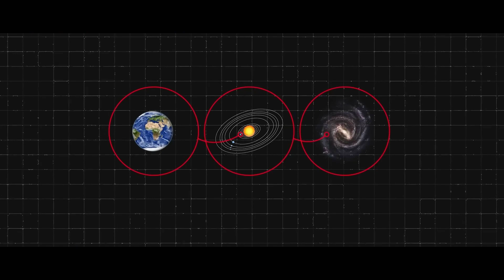What Does an Alien Civilization Look Like? - The Kardashev Scale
Join us on a captivating cosmic journey as we delve into the intriguing concept of the Kardashev Scale. Discover how this groundbreaking scale measures a civilization's technological prowess based on their energy usage. From the humble beginnings of humanity to our potential future as a Type I civilization capable of manipulating our planet, we explore the awe-inspiring advancements of Type II and Type III civilizations that can control entire star systems and galaxies. Ponder humanity's place in the vast universe as we uncover the secrets of advanced civilizations. Watch now to expand your understanding of our cosmic potential.

Intro: 0:00
Kardashev Scale Background: 0:36
Type 1 Civilization: 2:23
Type 2 Civilization: 3:37
Type 3 Civilization: 4:30
Type 4 Civilization: 5:26
Closing: 6:04

Our channel is dedicated to bringing you a wide variety of engaging videos on fascinating topics. From mind-blowing discoveries to intriguing stories, there's always something new to explore.

And if you have any suggestions for future topics or questions you'd like us to explore, we'd love to hear them.

Thank you for being a part of our community of curious minds. We appreciate your support and look forward to bringing you more really interesting stuff in the future.